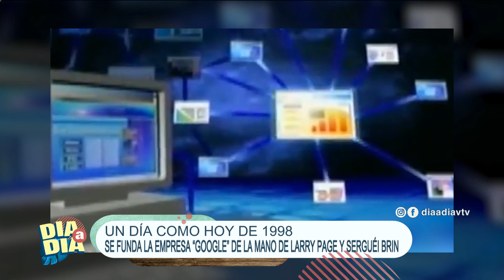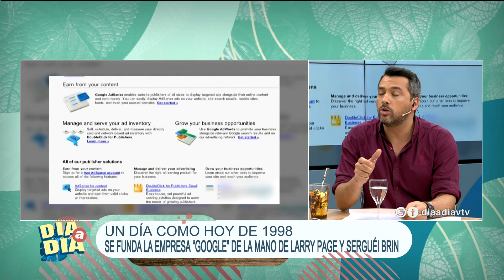Día a Día | Efemérides del día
Rosario, Julio y Miguel nos informan sobre las efemérides de hoy.